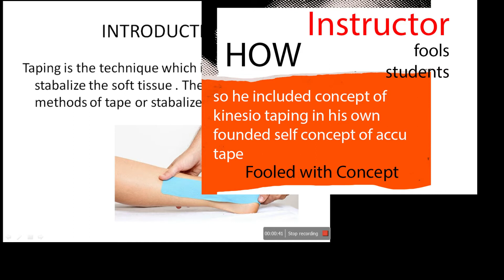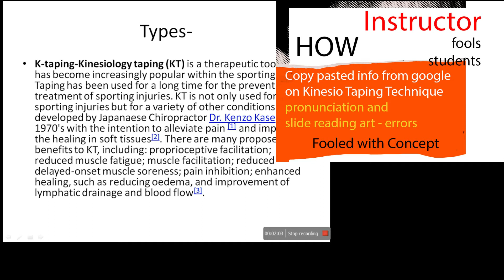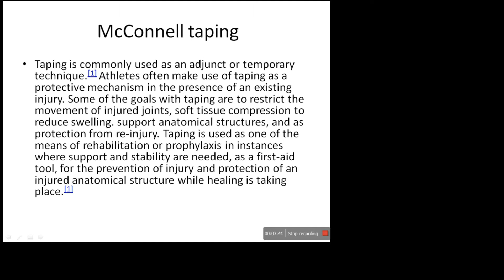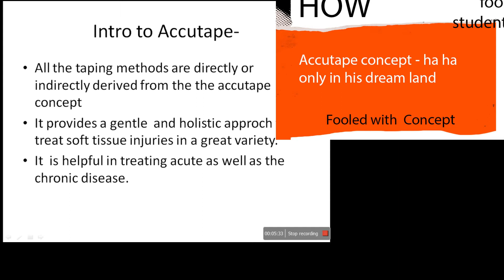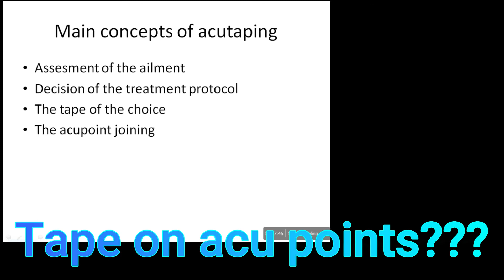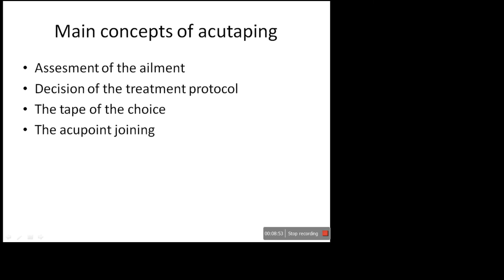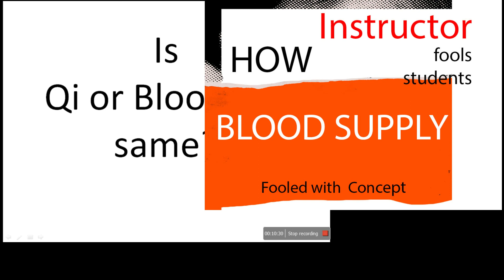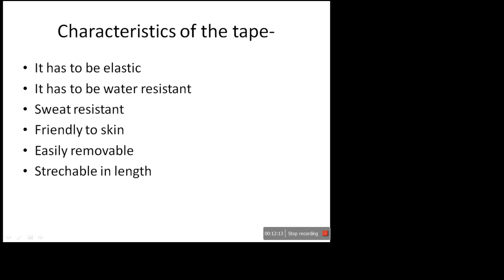How Physiotherapy Doctor (Instructor) fools physical therapists and students with his poor knowledge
Such webinar or lecture are threat to Physical therapy education system and needs to be deal with stringent action against such practitioner and educator.